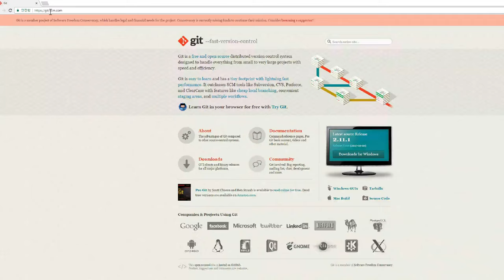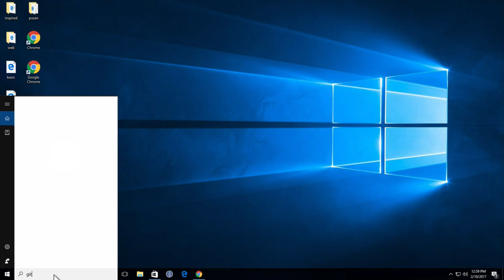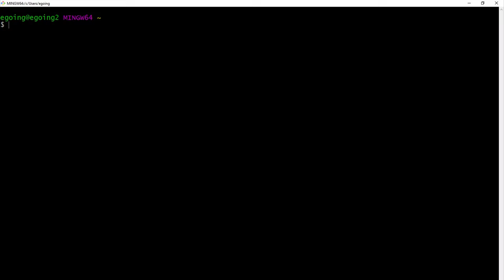지옥에서 온 Git : 설치 - Window